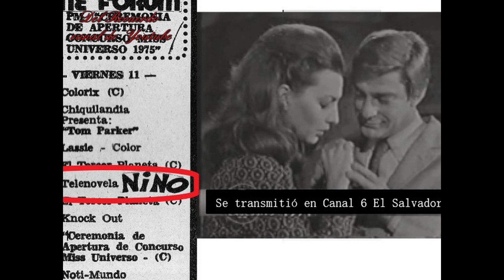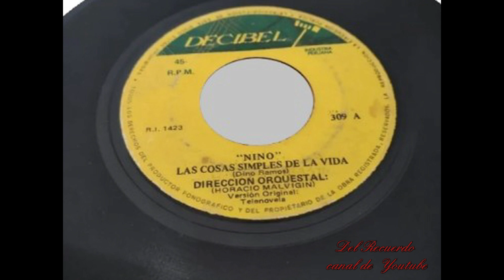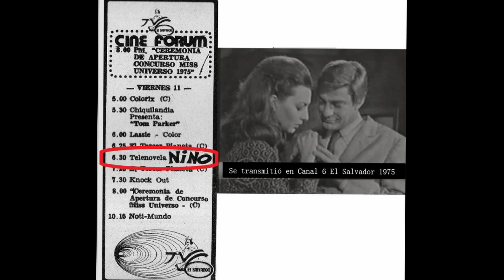Las cosas simples de la vida nino 1971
Tema de la telenovela Nino la cual salió al aire en 1972 en suramérica